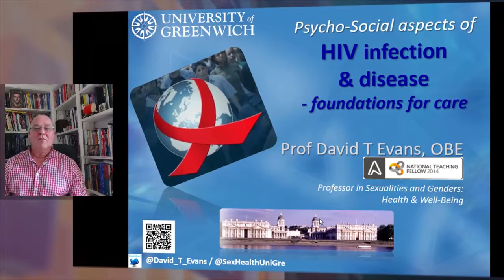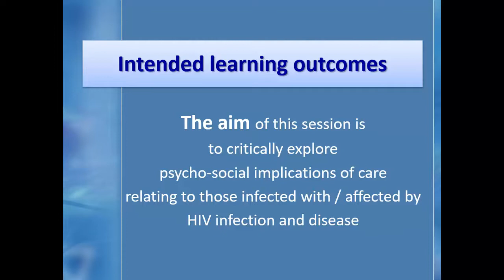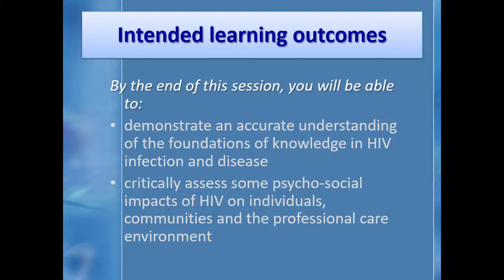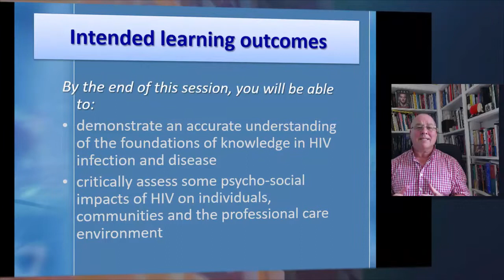HIV psycho-social presentation - Intro & ILOs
The Introduction and Intended Learning Outcomes, of the HIV psycho-social learning resource, by Prof David Evans, University of Greenwich, July 2020